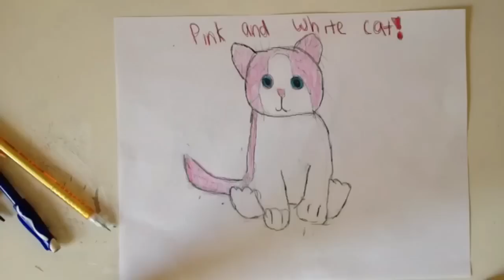Speed draw// Webkinz Pink & White Cat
I know I'm not that good XD I just wanted to make this for fun!:)

Kinztagram: MsJellykinz c':

*ALL RIGHTS TO OWNER